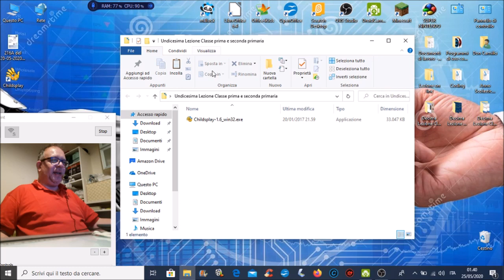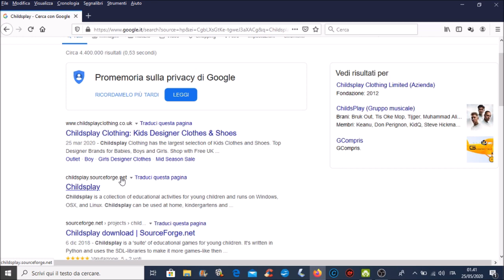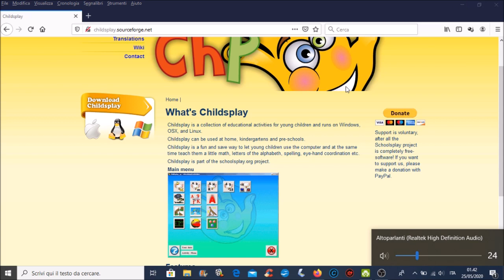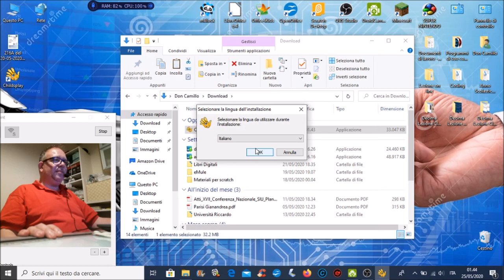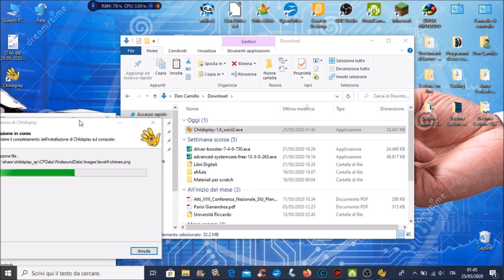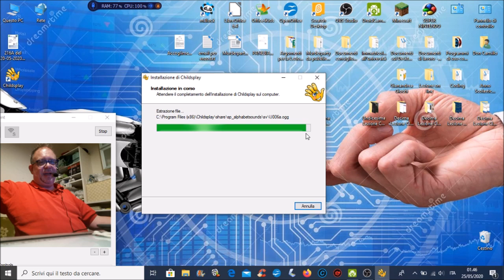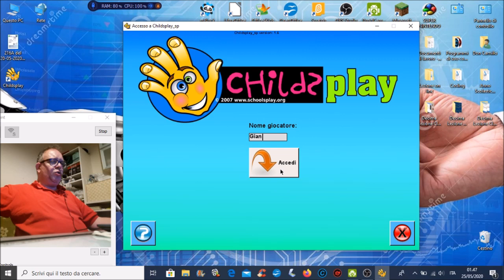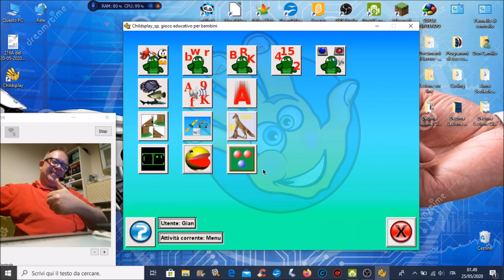Undicesima Lezione Classe Prima e Seconda Primaria - ChildsPlay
In questa lezione parleremo del programma "ChildsPlay", una collezione di giochi ed attività per bambini di scuola primaria. Liberamente scaricabile dal sito Nel sito troverete la versione per windows e quella per linux e mac.